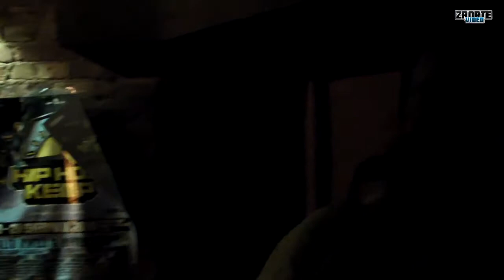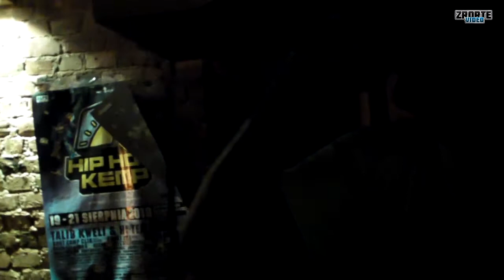Małpa - Właśnie Ty @ Before Party Hip Hop Kemp Poznań 13.08.10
Klub Czytelnia, Poznań ul. Św. Marcina 69